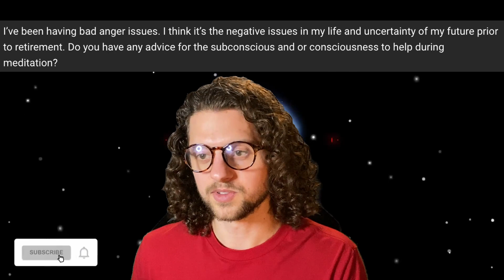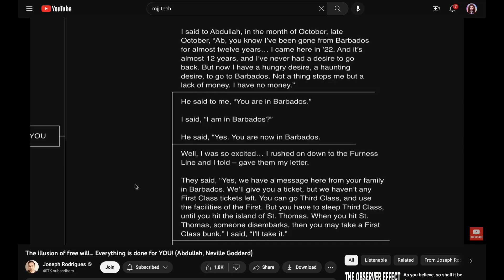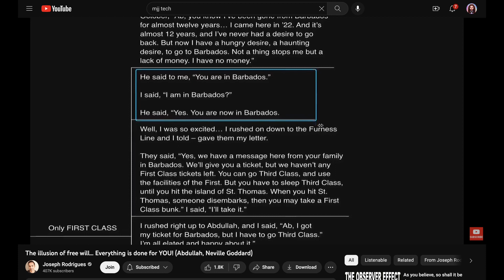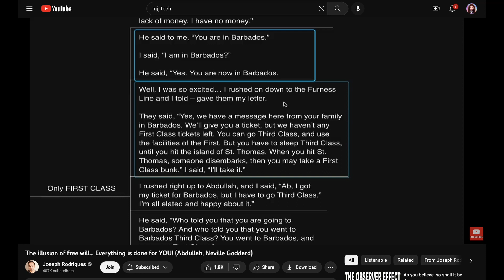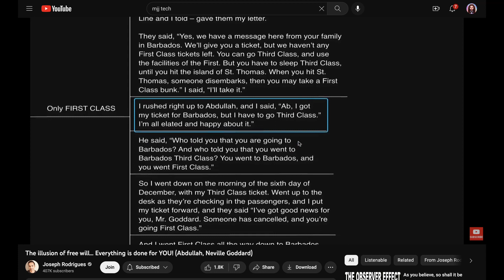Angry? Rip the (Subconscious) Root Out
0:00 Question
0:47 Props to Questioner
01:18 Subconscious mind
03:10 Self-talk & Auto-suggestion
04:23 Example
05:12 Fit into your Schedule
05:50 Conscious mind
06:30 Mental Diet
07:45 Joseph Rodrigues Clip
11:56 Clip Wrap-up (Faith)
12:19 Two forms of Meditation
12:34 Insight Meditation
14:15 Creativity Meditation
14:41 Conclusion

Join us in this powerful and thought-provoking video as we explore the roots of anger and its impact on our subconscious mind.

Learn how to identify the underlying causes of anger and how to effectively deal with them.

This video is not only informative but also interactive, allowing you to reflect on your own experiences and feelings.

By gaining a deeper understanding of anger, you'll be able to rip out the root and find peace and calm in your life.

Don't let anger control you, watch "Angry? Rip the (Subconscious) Root Out" today!